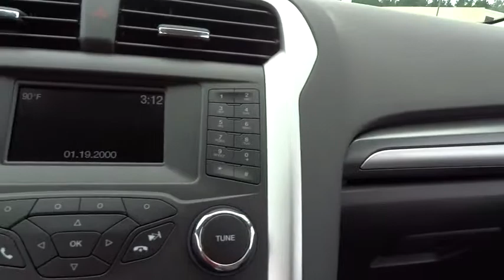2016 Ford Fusion Morrow, Atlanta, Stockbridge, McDonough, Newnan, GA H1120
2016 Ford Fusion

6790 Mt. Zion Blvd